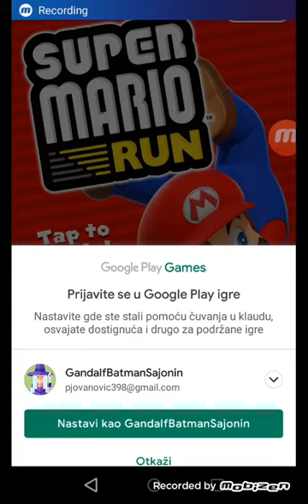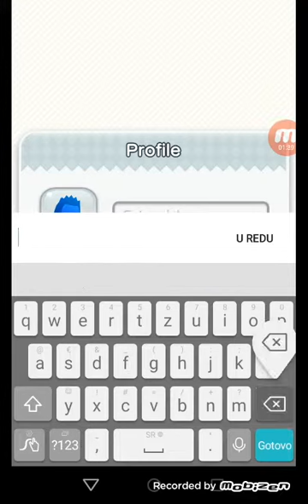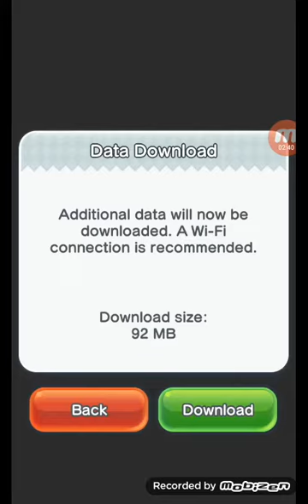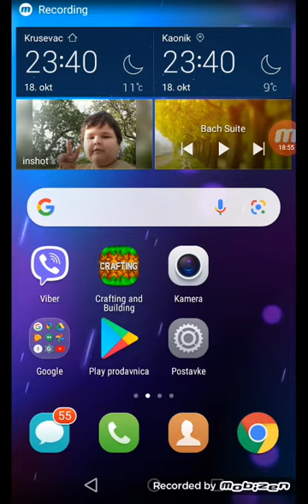Nisam ja vise za ovo (Super Mario RUN) /komedy\